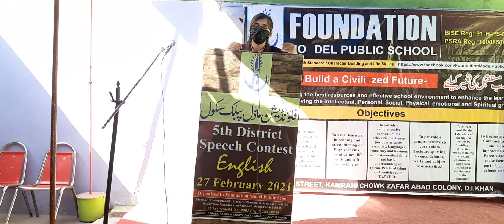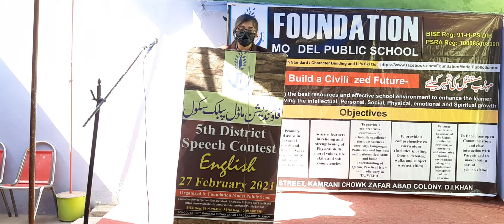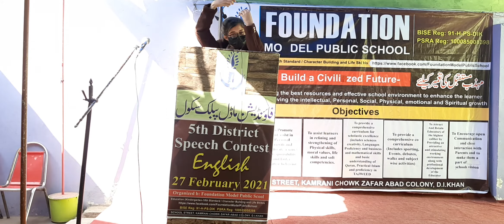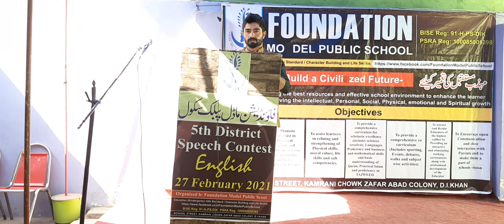Shifa Maryam Grade 8 OPF School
5th District Speech Contest (English)
Organized by Foundation Model Public School, Zafar Abad COlony DIKhan